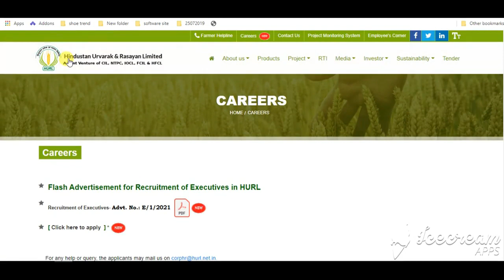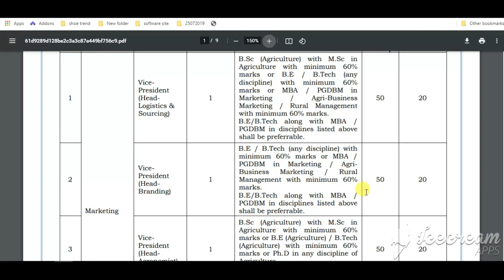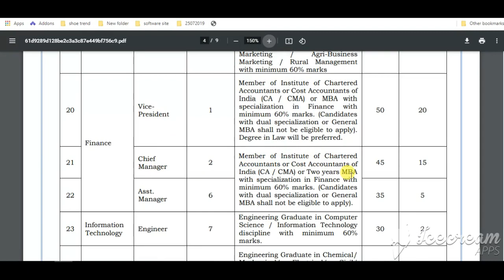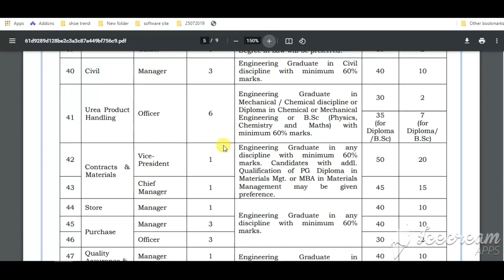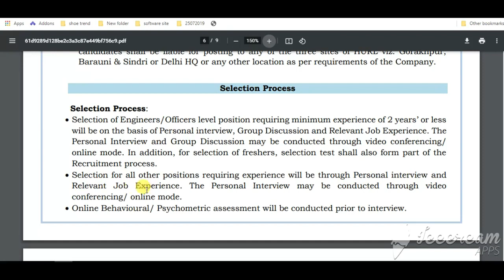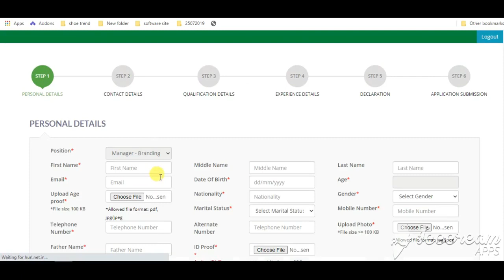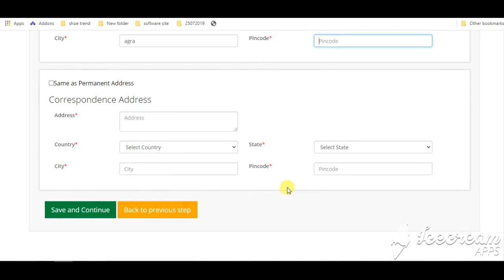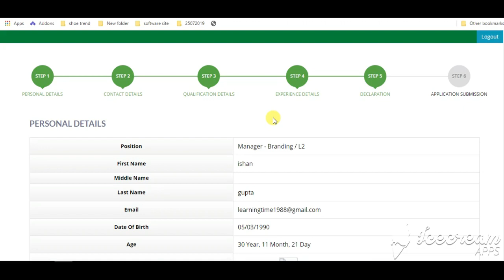HURL Recruitment 2021 | HURL Non-Teaching Vacancy 2021 | HURL Chief /Assistant Manager Bharti 2021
HURL Recruitment 2021: Hindustan Urvarak & Rasayan Limited (HURL) has invited online applications from the eligible candidates for the recruitment of Vice President, Chief Manager, Manager, Assistant Manager, Officer, Engineer, Marketing Officer Posts at the official website @hurl.net.in on February 24, 2021. The recruitment has been released to fill 159 vacancies. The online registration process has begun on February 24, 2021, and is going to end on March 10, 2021. Here you can check the complete information about HURL Recruitment 2921 for 159 posts that are provided below